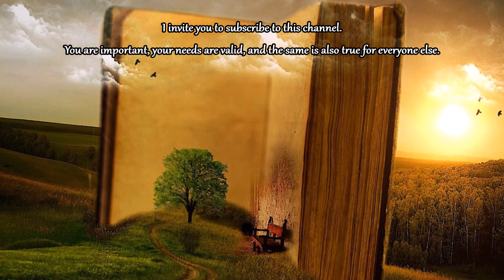Let's Discuss Simon Conway Morris, Evolution, Convergence, and Aliens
A very controversial man, Simon Conway Morris is an Evolutionary Biologist, and a Christian, who has stated he believes we are along in the universe. Yet his theory of Evolutionary Convergence is radically altering the way we view life in the cosmos.

Your are important.
Your needs are valid.
And the same is also true of everyone else.